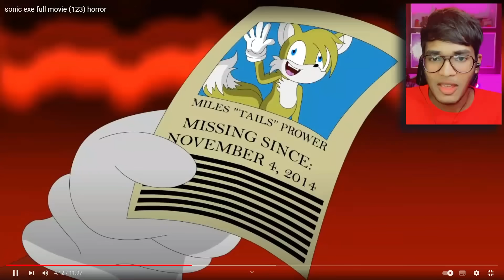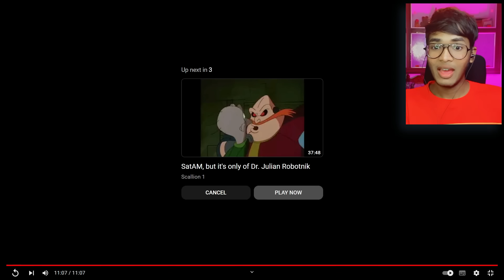I Found The SCARIEST Evil SONIC.EXE Movie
Today, I will react to the scariest evil sonic.exe movie!